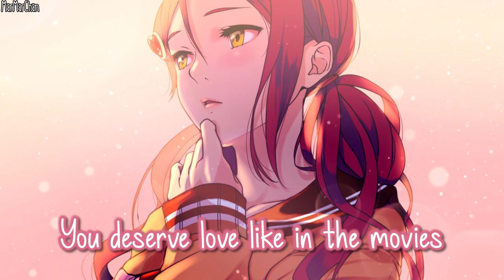Nightcore - Love Letters || Lyrics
• Hannah Jane Lewis - Love Letters

• Anime → Love Live! Sunshine!!

▶ PLEASE READ!